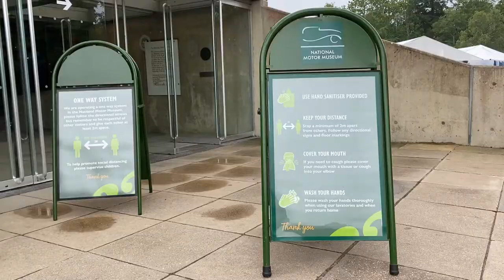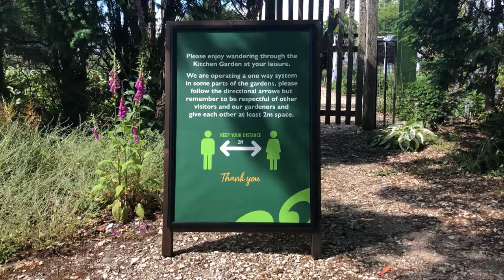Beaulieu Visitor Safety Promise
We appreciate how important it is for you to feel safe during your visit to Beaulieu, so we have developed a Visitor Safety Promise to explain the steps we are taking to keep you safe during your day out at Beaulieu.

Beaulieu, Where marvellous days out are enjoy, together.